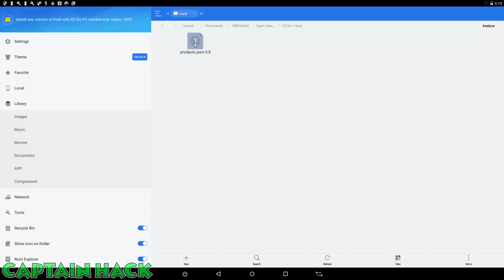Plants vs Zombies 2 Epic Hack : Hot Dates 1 Gem Hack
Note: TURN THE WIFI OFF
Let's welcome a new plant - Hot Dates. Come and get it with the

I have created this channel primarily to raise fund for my brother who's suffering from Kidney Organ Failure. I wish you could help our family with your small amount to somehow help us cover his dialysis as we give him a new life full of hope that one day he'll be back to his old self again.